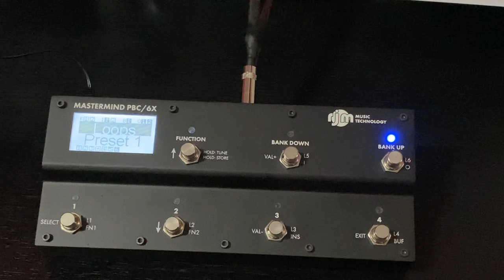¿Cómo conectar efectos en estéreo?